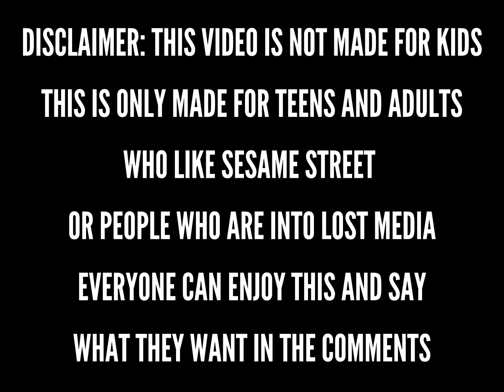Lost Episode of Sesame Street, Season 21, Episode 2688, Gina and Mike practice driving (Lost Media)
Here are recordings from Sesame Street, Season 21, Episode 2688, which is surprisingly lost. Despite Sesame Street is one of the most iconic and successful children’s shows of all time, there have been pieces of lost media from the show’s history such as sketches, and even episodes. And while the lost sketches are well known, there are lost full episodes that you can’t watch anywhere online. And no it isn’t just the Wicked Witch of the West or Snuffy’s Parents Get a Divorce, those are more like lost controversial episodes more than anything. There’s other episodes past the 1970s that are lost as well. It seems nearly impossible to watch every episode of Sesame Street at its full length without switching to watch street scenes and original sketches that at the very least aired on television.

Not even archive.org has every single episode of Sesame Street available to watch in full. It also doesn’t help that HBO MAX removed over 200 episodes from every season of the show prior to Season 39. However it has been confirmed that nearly 4,500 episodes have been archived by The American Archive of Public Broadcasting, so the master tapes (besides the lost 55 episodes from 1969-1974, and one from 1977) do still exist.

Anyway one of the earliest uploads of the episode was posted by YouTuber Sesame Maniac on September 22, 2014. The description of the video says, “I don't know the episode number...but if anybody has any info on the number, or happens to have the full show (at least street scenes), I'd love to see it... I had VCR problems and I taped over part, and then the tape ran out of room :(But, I'd still like to share what I have anyway…” Which this episode, seemed to be not documented at the time, as the recording of the episode is incomplete.

By doing some research, the scenes from the incomplete vhs recording seem to be from Episode 2688, which aired on February 21, 1990, called Gina and Mike practice driving. As on the Muppet wiki page of the episode, there’s screenshots that matches to what’s shown on the incomplete vhs recording of the episode, as well as the Kermit sketch, and the Caribbean Air song that were made exclusively for this episode.

Uploads of the Sesame Street Flash News sketch of Kermit the Frog reporting Old Macdonald’s Health Resort for his animals, were posted prior to the 2014 upload but the other sketch of the episode is a song called Caribbean Air, sung by the three Caribbean Anything Muppets. Which that  sketch didn’t get found until November 24, 2017, by YouTuber I’mThisGuy, but only a cam recorded recording of it was available, which an actual recording of the song didn’t get found until April 23, 2023, by YouTuber arQivisT.

So we have all the original sketches made for the episode but the street scenes are missing. Which these three recordings are the only available material of this episode that’s available online, unless Sesame Workshop blocked an upload of this episode as well as other scenes of Gina graduates High School. Other than this recording, the Kermit sketch, and the Caribbean Song, only screenshots of this episode is available online, which the rest of it is lost.

Another thing to note about of Season 21 is that this was the last season that Jim Henson was involved with, before he passed away on May 16, 1990. So you can’t even watch this season in full anywhere online. So until more material of this episode, or Season 21 in general, and the rest of the episodes from other seasons of Sesame Street that’s not available to watch fully online will surface, these pieces of Sesame Street history remains completely lost.